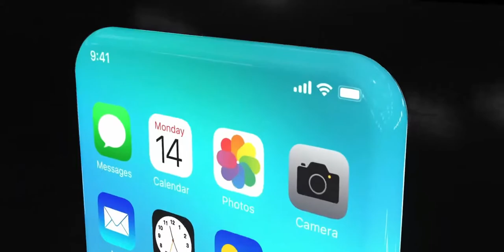i Phone 13 Pro Max Review part 2 iphone 13 apple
iphone 13,
apple,
iphone,
iphone 13 trailer,iphone 13 leaks,
apple iphone,iphone 13 pro max unboxing,
iphone pro max,
apple news,
new iphone 13,2021 iphone 13,

To get best deals on mobile covers